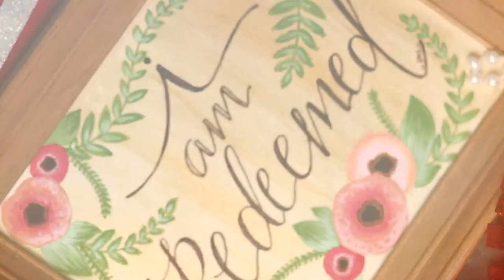Senior Video Class of 2017 | Tristen Whittemore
Video Credit : TheReflectionStudio

MUSIC
Fireflies [no choral] - Lights & Motion
Sound recording